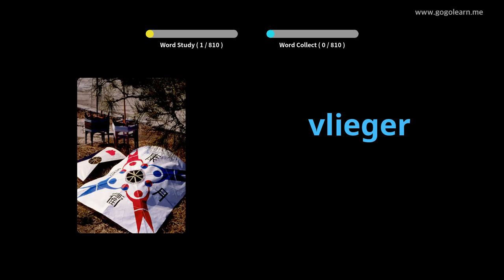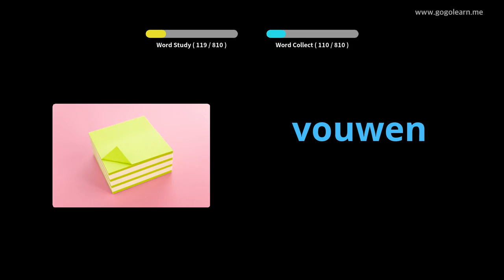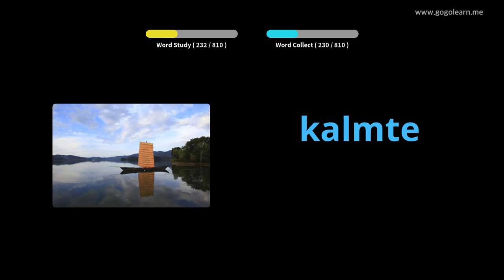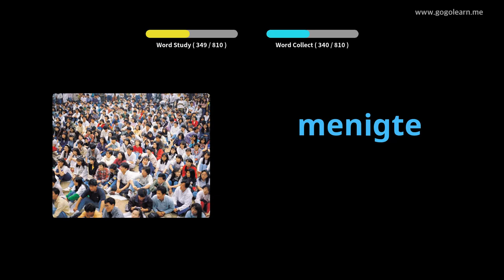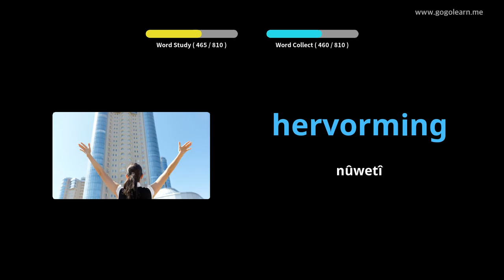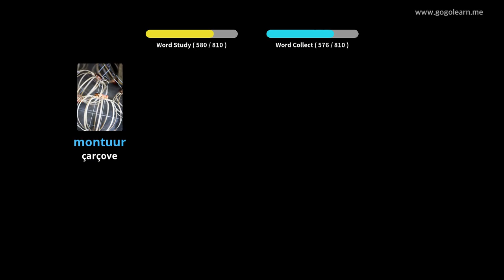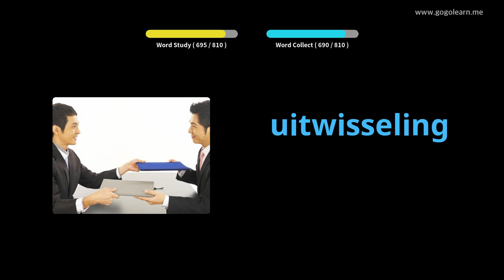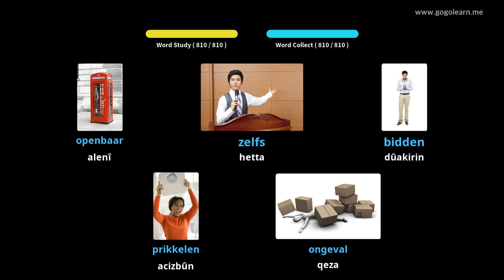Dibistana Navîn ya Vokabulary a Hollandî | Golearn